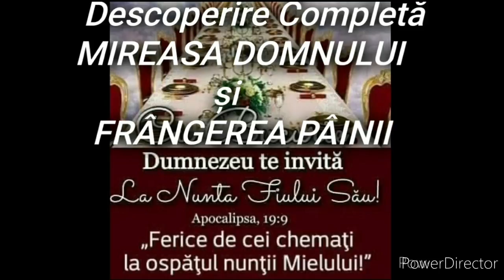3).Descoperire - Invitație LA NUNTA MIELULUI ! - MIREASA ȘI CINA CU FRÂNGERA PÂINII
Apocalipsa, 19:9 - Apoi mi-a zis: „Scrie: Ferice de cei chemaţi la ospăţul nunţii Mielului!” Apoi mi-a zis: „Acestea sunt adevăratele cuvinte ale lui Dumnezeu!”